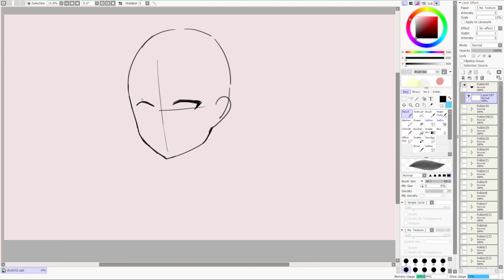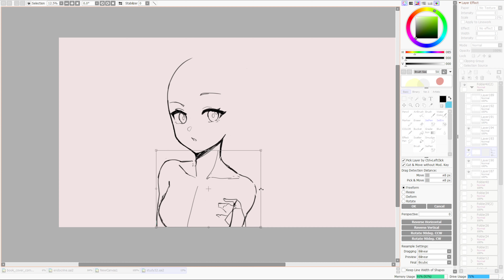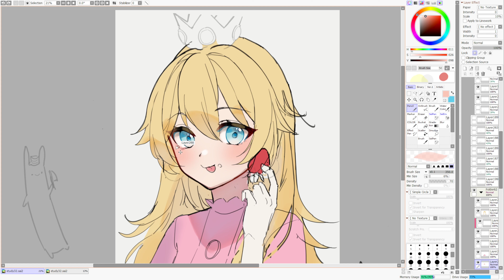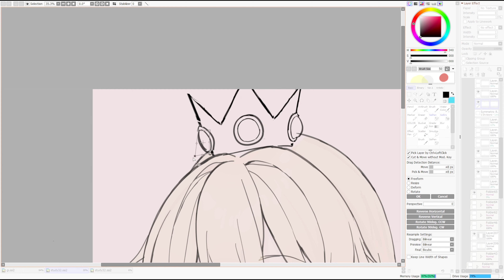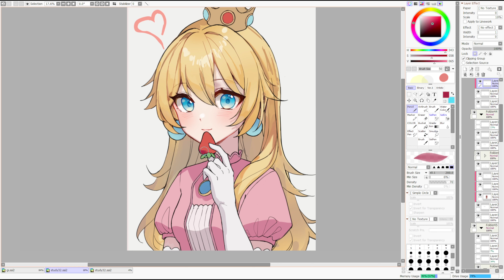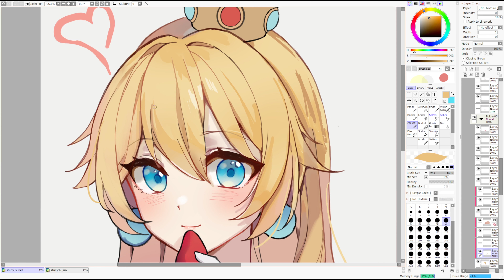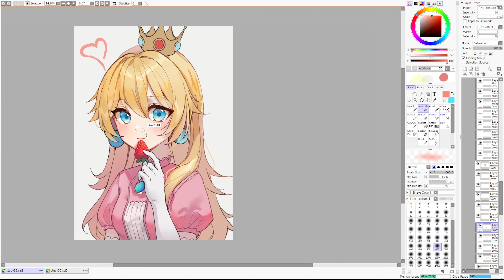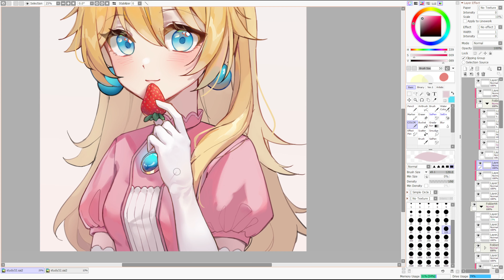| Princess Peach- Super Mario Bros Nintendo | Anime Girl - Speedpaint Timelapse [Paint Tool Sai]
Time: ~16 hours im slow, i know ;w;

(all social links +commission info can be found here)